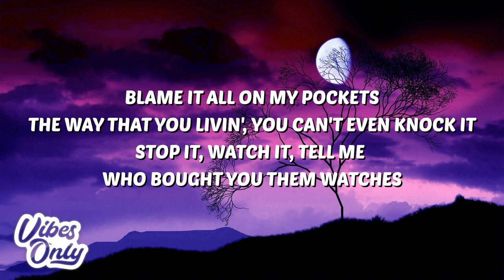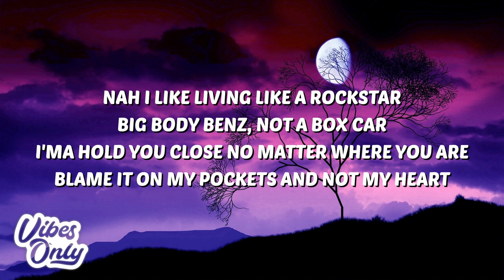Jxve - Box Car (Lyrics) ft. Yellopain